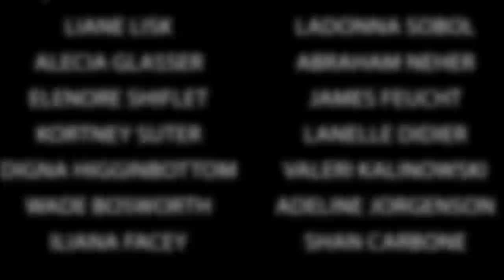The Last Second Miracle... Wheel of MUT! Ep. #67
papa meags finds himself in one of the most dire situations in all of wheel of mut. find out on this episode how meags manages to navigate the last second playcalling, while also making time to clap ur mums cheeks bucko